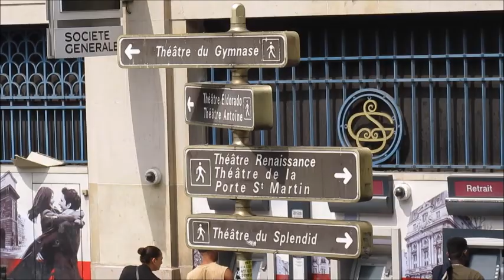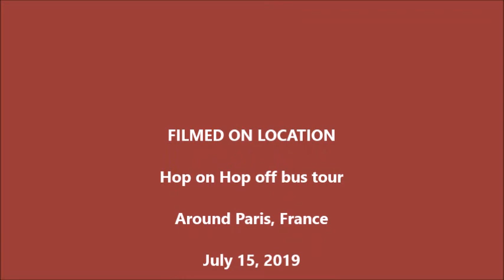Viking cruise - Around Paris